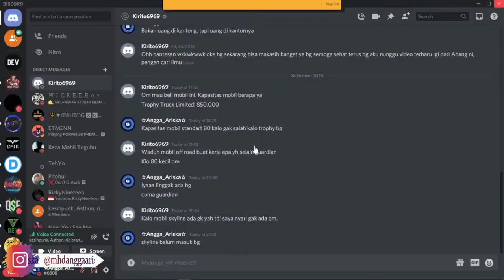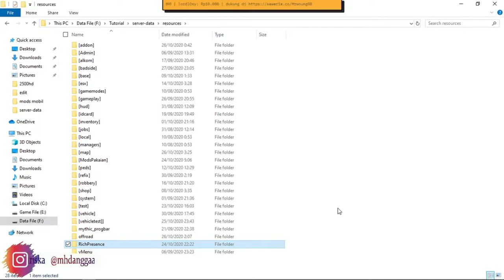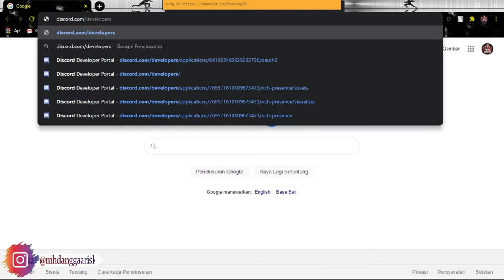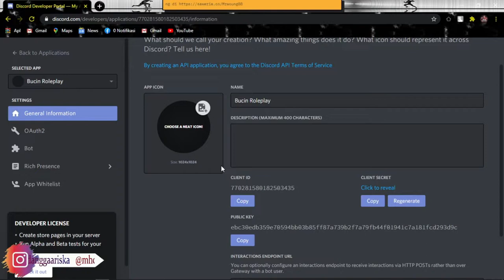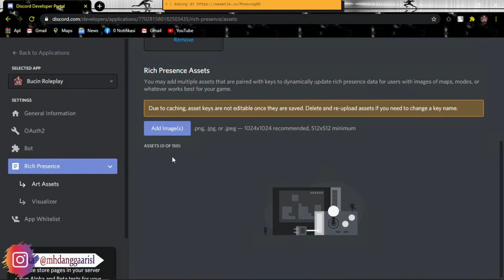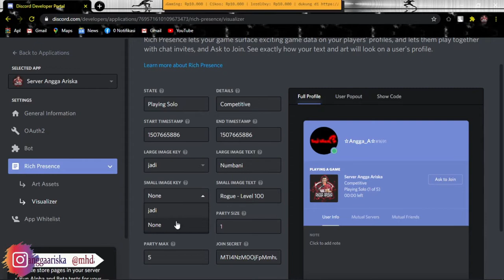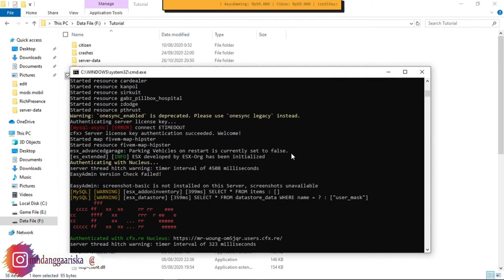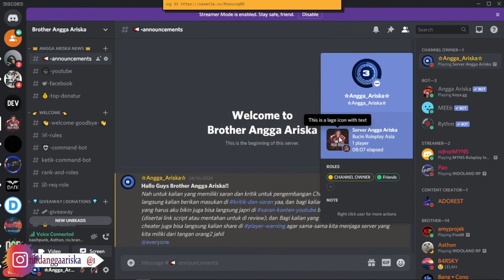RichPresence Script | Cara Config RichPresence agar berfungsi sebagaimana mestinya!!